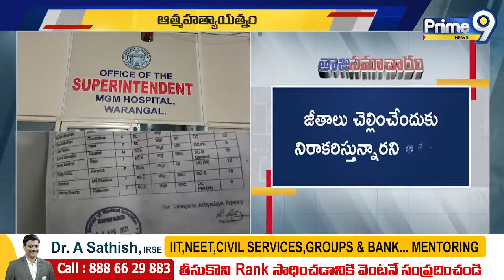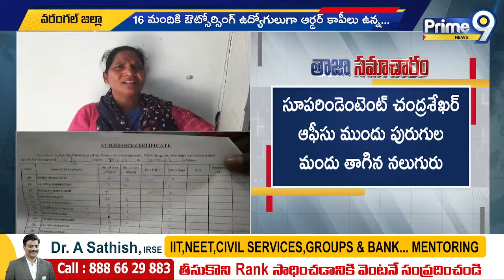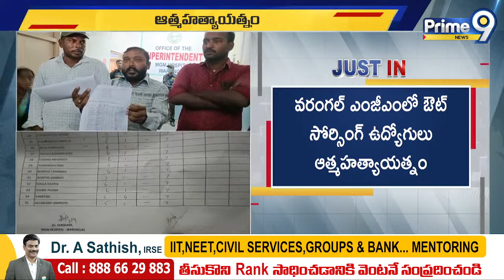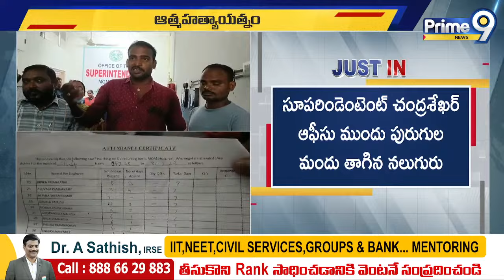వరంగల్ లో దారుణం... ఔట్ సోర్సింగ్ ఉద్యోగులు ఆత్మహత్యాయత్నం | Warangal | Outsourcing Employees